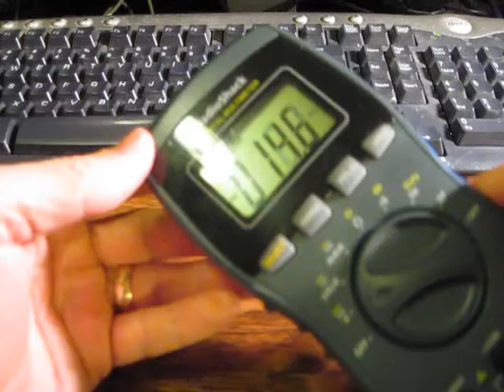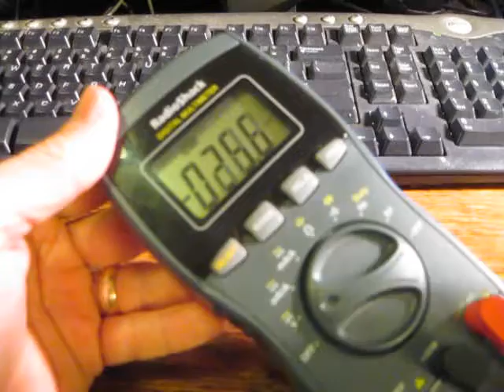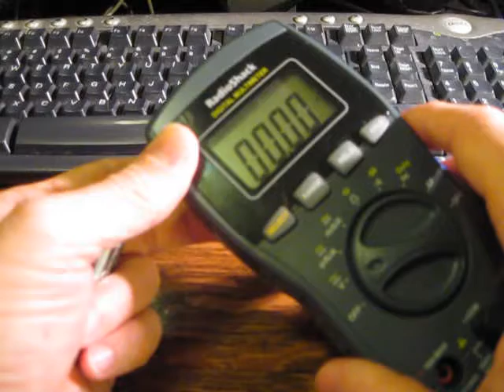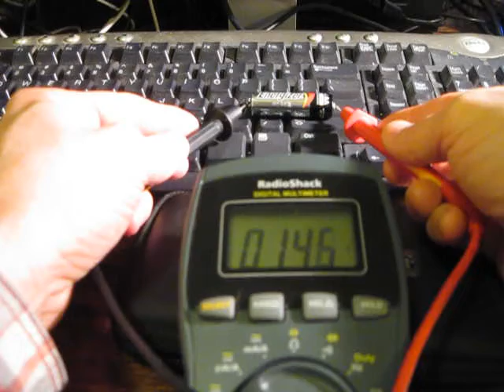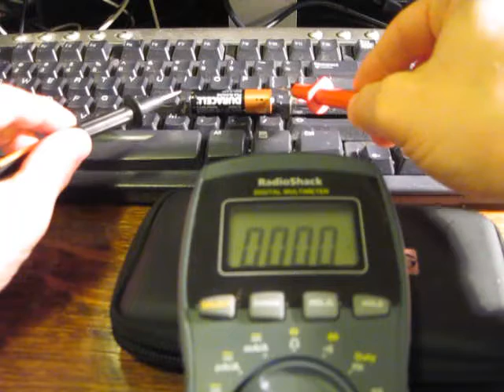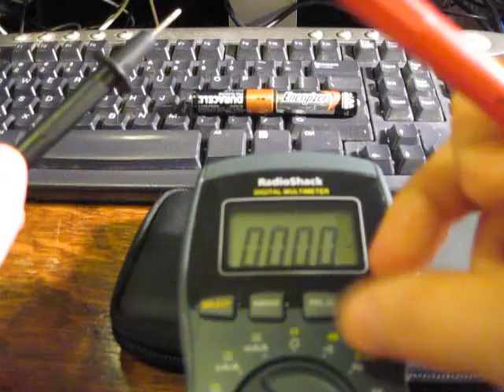How to Measure Voltage with a Digital Multimeter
When you need to measure voltage of a battery or another electronic
component it's good to have a multimeter around to do the job. This
video with show you how to use a digital multimeter to measure voltage
of a AA batter.